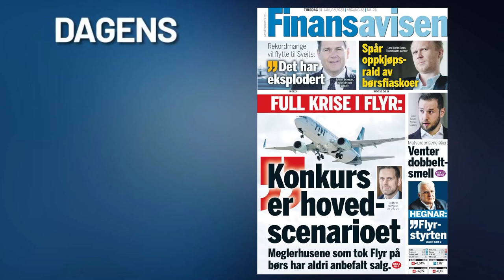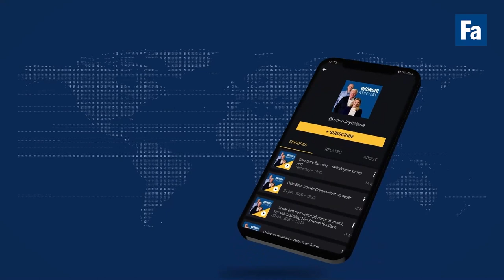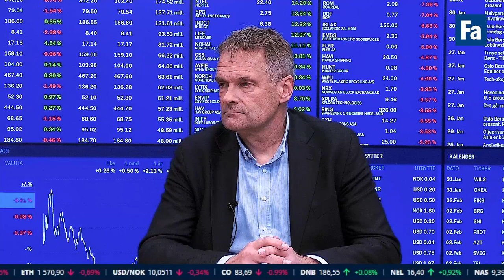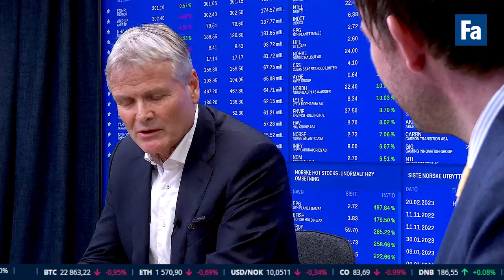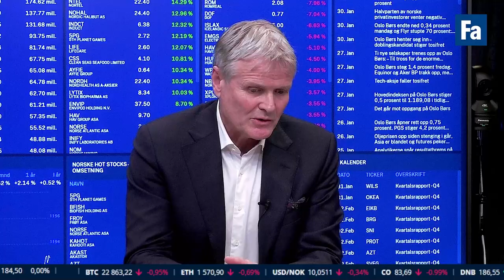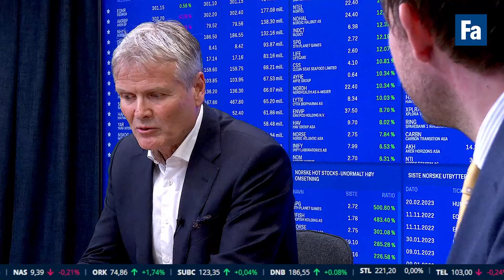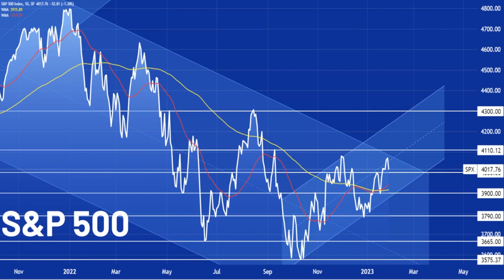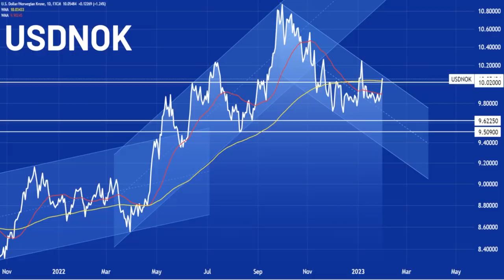Børssmell for Oljefondet, lånekutt i Schibsted og flytopper om 2023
– Det er litt strekk i laget, sier Avinor-sjef Abraham Foss og bemanningsgründer Espen Høiby, adm. dir. i AAP Aviation, som er gjester i sendingen. Vi snakker om utsiktene for luftfarten i 2023 og om bemanningsproblemene kan skygge for oppblomstringen etter pandemien. Vi ser også nærmere på tapet til Oljefondet i fjor, rekordene til oljeselskapene Exxon og Okea, samt det nyeste grepet Schibsted tar for å øke lønnsomheten.